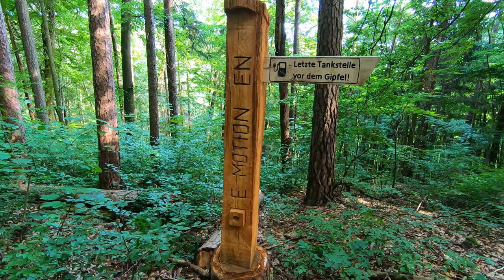Wandern auf dem Frankenalb Panoramaweg | Nürnberger Land | Little Discoveries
Das Nürnberger Land ist ein wahres Paradies für Wander*innen. Es gibt zahlreiche Wanderungen, auf denen du die beeindruckende Landschaft der Frankenalb, Kulturschätze und kleine Städtchen entdeckst. In diesem Video zeigen wir dir eine Wanderung auf dem Streckenwanderweg Frankenalb Panoramaweg, welche wir als eintägige Rundwanderung von Hartmannshof nach Happurg gegangen sind. Highlights auf dieser Tour sind die Burgruine Lichtenegg sowie der spektakuläre Aussichtspunkt von der Felskanzel des Hohlen Fels.